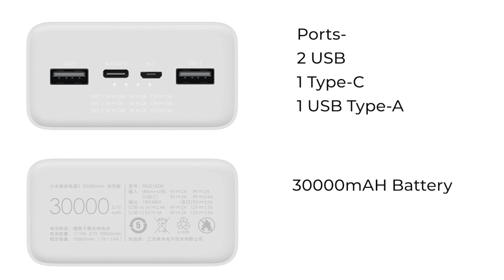30000mAh Mi Power Bank 3 Quick Charge Edition With 18W Charging Launched | Price, Specification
Xiaomi has launched a 30000mAh Mi Power Bank 3 Quick Charge Edition. The new model comes with the ability to charge up to three devices at once, along with 18W fast charging support via a USB Type-C port. Xiaomi has also provided a low-current mode that works specifically for charging devices that require low power, such as smart wristbands and Bluetooth wireless earbuds. The 30000mAh Mi Power Bank 3 Quick Charge Edition includes USB Type-C 24W Max high-power input support that brings a fast charging experience.

My Gears / devices
My Tripod